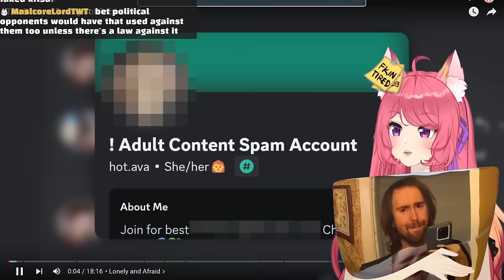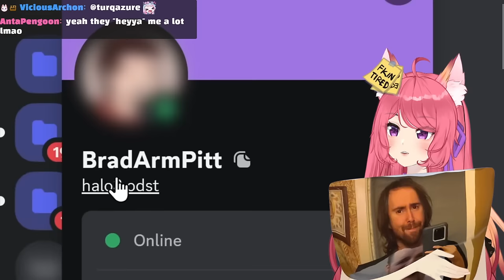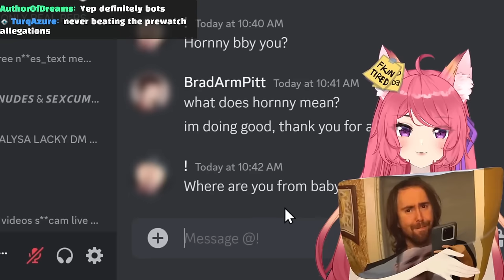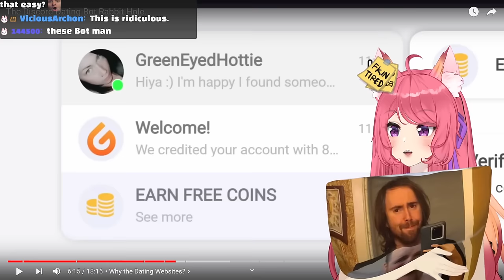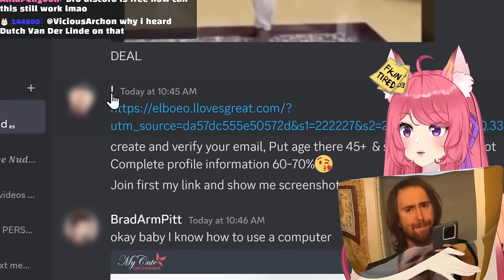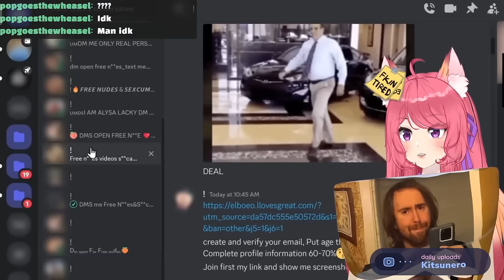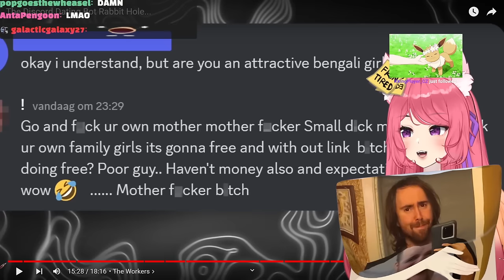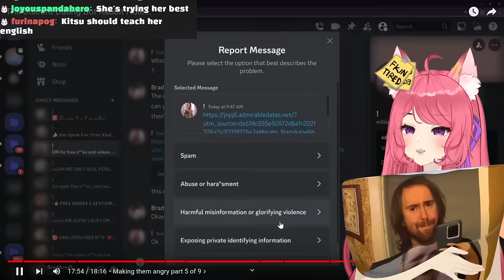The Discord Dating Bot Rabbit Hole... | Kitsu reacts to No Text To Speech | Vtuber Reacts